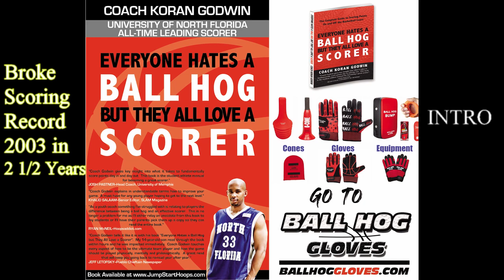EVERYONE HATES A BALL HOG | INTRO AUDIOBOOK | Coach Koran Godwin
--- Some people believe great basketball players are born and others say that they are made. This book will prove the latter. With lessons that are simple and easy to learn, Coach Godwin shows you first hand what it takes to consistently score points every game. Step into the shoes of a scorer as you find out how to excel on and off the basketball court.
* How to score with your head and not use your feet
* The importance of studying film
* What moves to focus on in your off season program
* The difference between a Ball Hog and Scorer
* To balance and prioritize your life off the court
* To consistently put up big numbers every game
* How to use basketball to excel in life.

"Coach Godwin explains in understandable terms how to improve your game. A must have for any young player hoping to get to the next level." -KHALID SALAAM, Senior Editor, SLAM Magazine

"I wish that I had this book when I was 16. I would have been a different and better player. Well done!" - JEFF HAEFNER, Co-Owner, BreakthroughBasketball.com